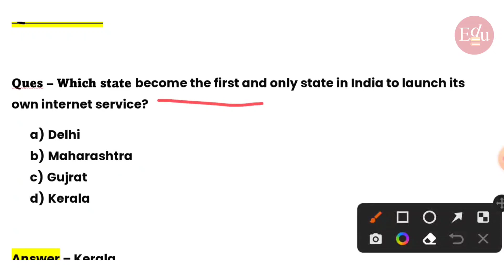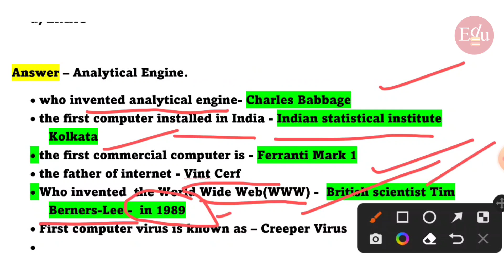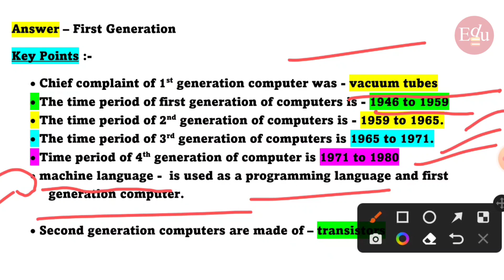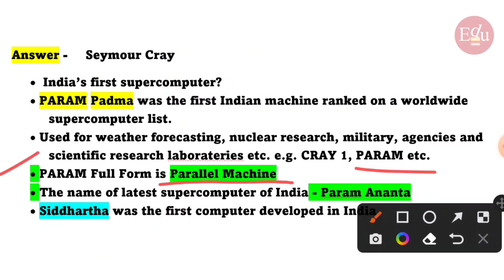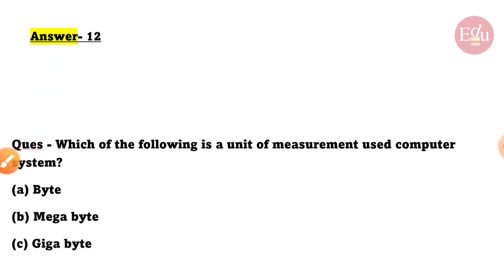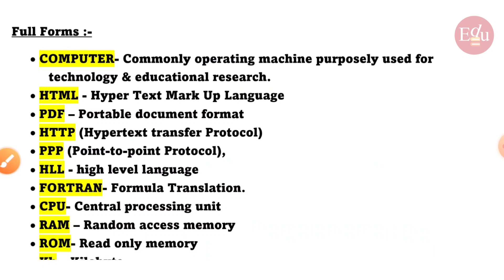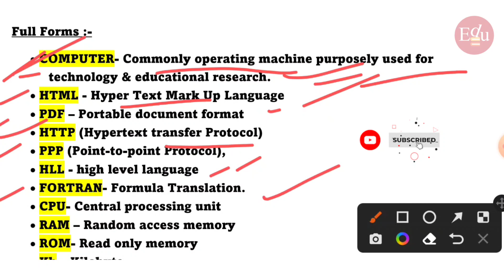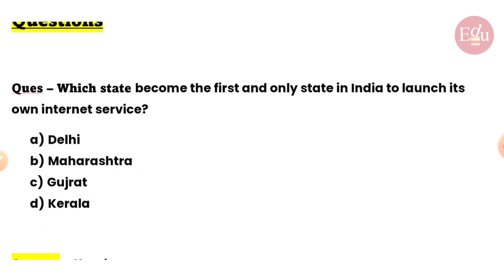ACC 127 &128|Computer Gk important Questions|acc previous years questions|accexam acc acc127 acc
Hello Dosto , One Liner Sure Shot Questions for ACC exam.

Join Our Telegram Channel.to Get more  Updates & PDF Downloads

acc previous year questions
accexams
acc questions and answers
gk
gs
acc

Watch Another ACC Exam Videos :-

ACC 127
Education MCQ Booster
acc important questions
acc 127 syllabus
army cadet college exam question paper
acc online Classes
major kalshi classes
distance and direction reasoning
army cadet college syllabus
army cadet college  full information
acc exam new pattern 2022
acc exam pattern change
acc exam paper
acc exam in army full details
mcq on computer
acc 127 preparation
acc127